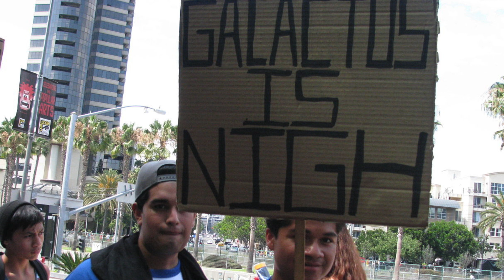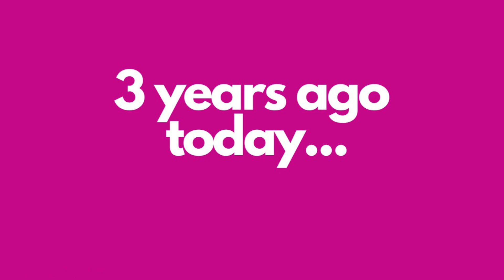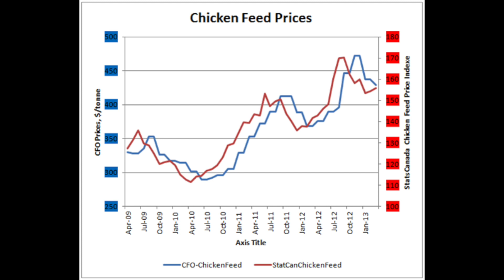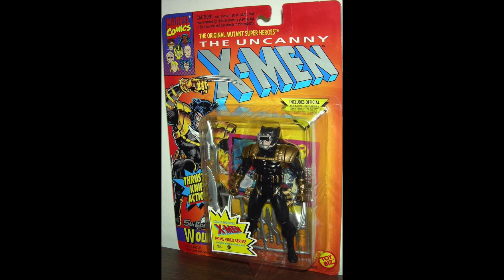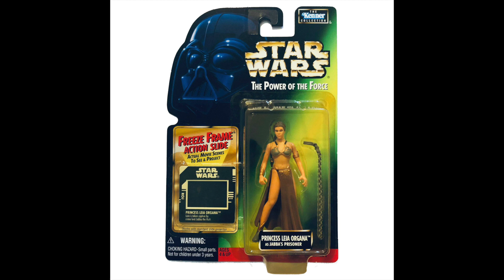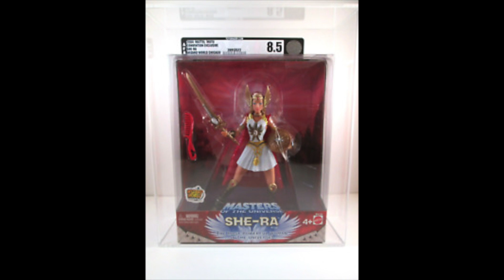Explaining the Price Value Disconnect between Galactus and the Ghost Rider Car. A toy mark in time!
Scott Toy Guru Neitlich from Spector Creative looks at the disconnect between Haslab's most recent Marvel Legends items and how this is a bigger issue for the adult collector market as a whole. Comes with our highest possible recommendation!